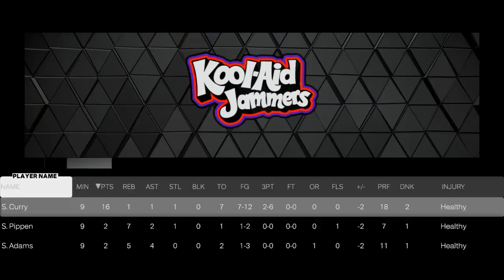Mark Eaton Saves the day what a Clutch shot